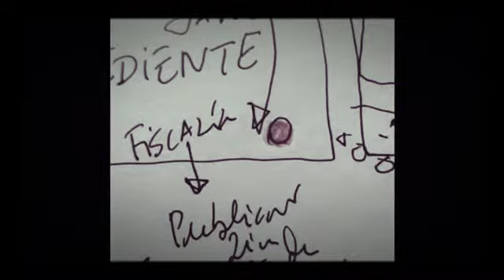Jano se escribe con Jota de juez de Jaén como joder.